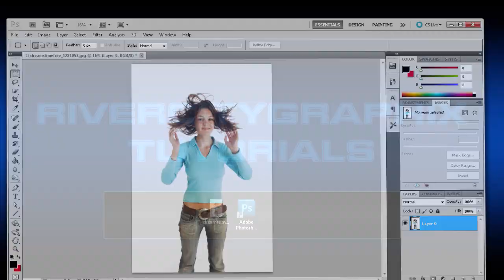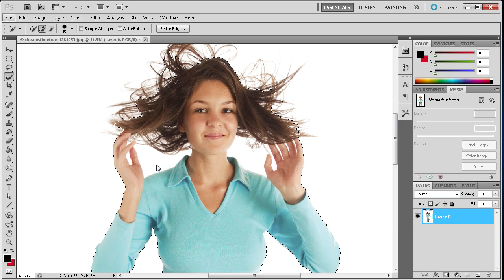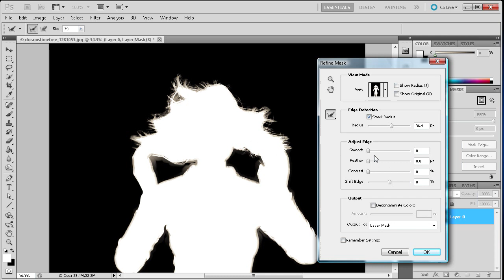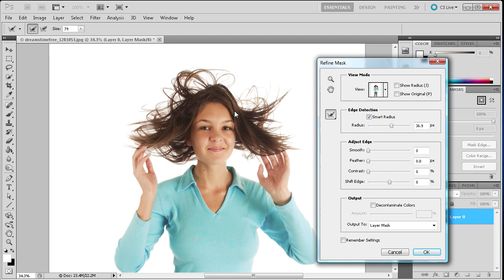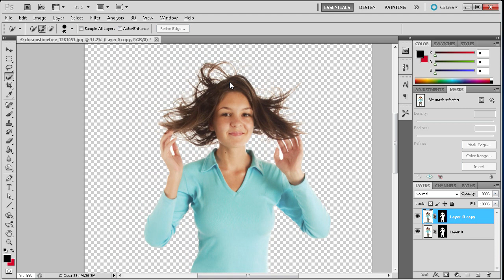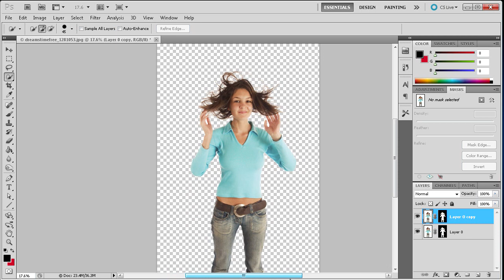Photoshop Tutorial: Make Advanced Hair Selections with Masks -HD-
In this tutorial, you will learn how to make advanced selections using masks in Photoshop CS5.